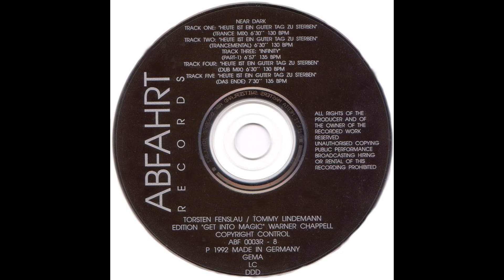Near Dark - Infinity (Part 1)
Label: Abfahrt Records - ABF 0003R-8
Country: Germany
Released: 1992
Genre: Trance
Artwork By [Cover] – fullstop
Other [Idea] – Torsten Fenslau
Performer, Programmed By – Tommy L.
Photography – Oliver Pawelek
Producer, Mixed By, Engineer – Tommy L., Torsten Fenslau
Written-By – Near Dark
Recorded at Impact Studios,Frankfurt/Main and Paradox Studios
Published by Edition "Get Into Magic" Warner Chappell.
Released by Abfahrt Records.